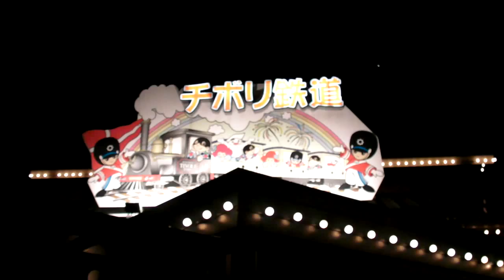Kurashiki Tivoli Park